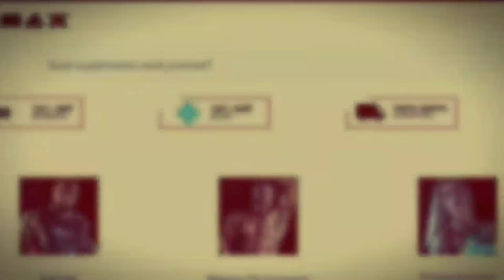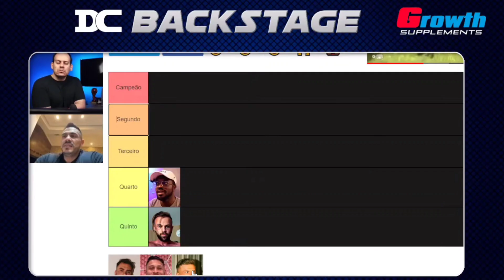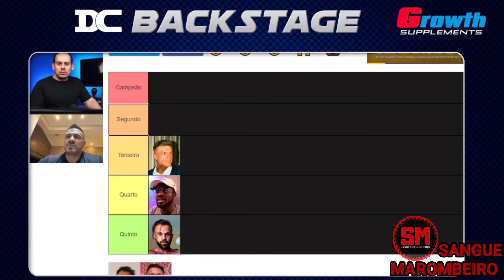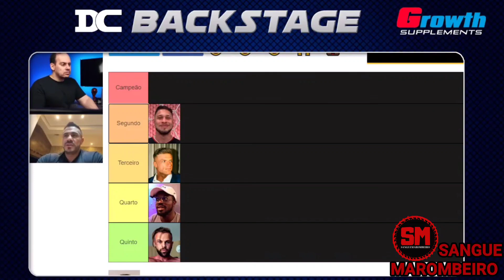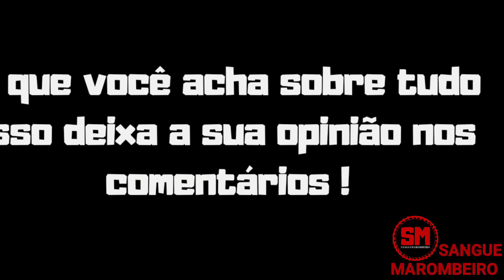JUNIOR OPINA: RAMON NÃO AMEAÇ@ CBUM (CITOU SEUS TOP5) E+ VEJA!!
Junior Javorski Falando sobre Ramon Dino, Cbum o Chris Bumstead, Urs, Ruff Diesel e mais no podcast do Miguel chain veja o corte.

Suplementação de qualidade e na max titanium Suplementos
Utilize o cupom (SM) no saite oficial da maxtitanium Suplementos e tenha aquele desconto especial tmj!!

CUPOM (SM)